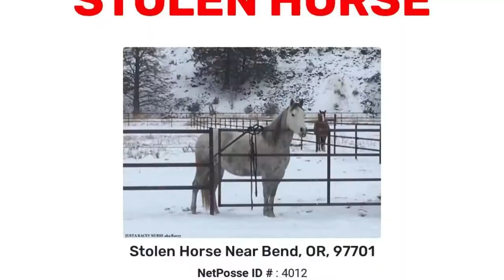Stolen on Valentine's Day - Still Searching for Racey!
Name: JUSTA REYCY NURSE aka Racey
Gender: Mare  Breed: QUARTER HORSE

Description: MISSING/STOLEN HORSE FROM EAST OF BEND My American Quarter Horse was taken from a property east of Bend late night on 2/13 or early morning hours on 2/14. On 2/12, I was able to retrieve my horse from the person that had a horse to train in Prineville, Oregon.  When I was finally able to take my horse, the woman and I ended up on very bad terms and she was irate. That same day, I took my horse to a facility located off Dodds Road in Bend, Oregon. the following evening, in late hours, she was stolen.
Area Last Seen: Bend, OR, 97701
Date Lost: 2/14/2021
ABOUT STOLEN HORSE INTERNATIONAL/NETPOSSE
Stolen Horse International-NetPosse.com is a 501(c)(3) nonprofit organization with a global network that was created to help people in their search for missing and stolen horses, tack, trailers & equipment, and locating owners of found horses. Join us as we increase public awareness of horse theft and ways to keep your horses safe.

Causes: Animal Protection & Welfare, Animal Services, Horses
Mission: First formed in 1998, Stolen Horse International, Inc. (SHI), also known as NetPosse, brings attention to a major crime against horse lovers, horse theft. Each year in the US there are thousands of horses stolen or that go missing. The mission of SHI is to provide a comprehensive theft awareness and identification program to all facets of the horse industry and offer educational opportunities for horse enthusiasts of all types and across all disciplines. SHI gives assistance to victims in the recovery of missing horses through the NetPosse volunteer network. Many horses have been recovered as a result of swiftly distributed information and flyers via the internet with Stolen Horse International-NetPosse.com Alerts.
Target demographics: horse owners, victims services, educational outreach
Geographic areas served: primarily the USA, recently expanded to the UK, consulting in several other countries.

Programs: education and resources about equine identification, the prevention and security of owner’s horses, barns, stables, farms, homes, and trailers; and, in the event of theft, to provide counseling and resources to aid in the most effective and efficient recovery possible of their equine, tack, or equipment.

Join us on Facebook on our website.
We need your help!  We send out NetPosse Alerts to all of our supporters so that they can all help us locate missing horses and/or owners of found horses.
Debi Metcalfe, co-founder of the organization also provides educational clinics and lectures for groups large and small across the nation. If you would like her to speak at your event please contact her at Stolen Horse International

Stolen Horse International-NetPosse.com Links